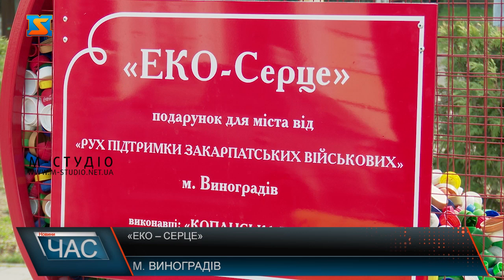«Еко – серце»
З метою збереження природи та навколишнього середовища у Виноградові встановили контейнер для збору пластмасових кришечок «Еко - серце».Таке рішення прийняв виконавчий комітет Виноградівської міської ради, розглянувши заяву ГО «Рух підтримки Закарпатських військових» за ініціативи студентів Яна Корпоша та Олександри Віраг. Мета проєкту – збереження навколишнього середовища та допомагати нашим захисникам. За вилучені кошти із перероблених кришечок закуповуватимуть протези для військовослужбовців. Місцевим жителям проєкт сподобався. Кажуть, тепер матимуть можливість долучатися до благодійності та берегти екологію. Робити дві добрі справи водночас. Не залежно від віку та статі до акції може долучитися кожен бажаючий. Варто тільки принести пластмасову кришечку до контейнера. Тим самим ви не тільки зберігаєте природу, а і наближаєте нашу спільну Перемогу.